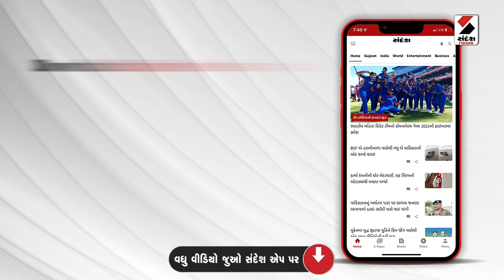News updates | પૂર્વ CM વિજય રૂપાણીની સંદેશ ન્યુઝ સાથે ખાસ વાત | Vijay Rupani | Sandesh News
રૂપાલા રાજકોટમાં 5 લાખની લીડથી જીતશે : રૂપાણી
ક્ષત્રિય સમાજ રૂપાલાને માફ કરશે : રૂપાણી
અનેક રાજ્યોમાં ભાજપની સરકારો સારું કામ કરે છે : રૂપાણી